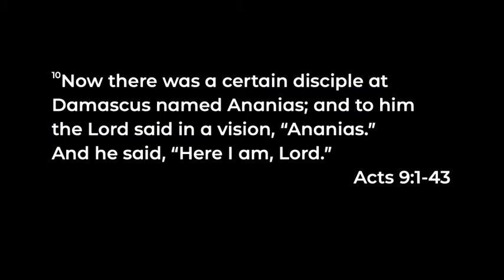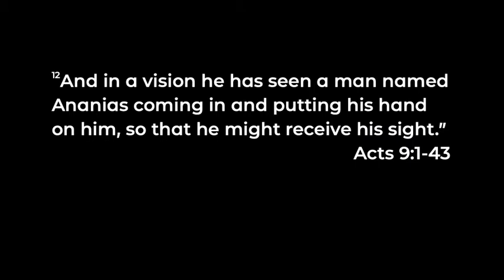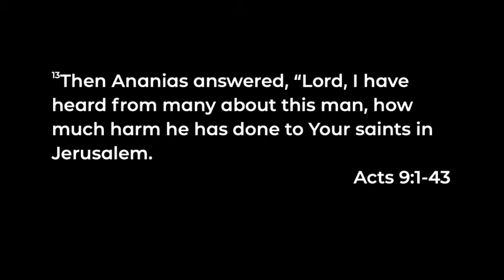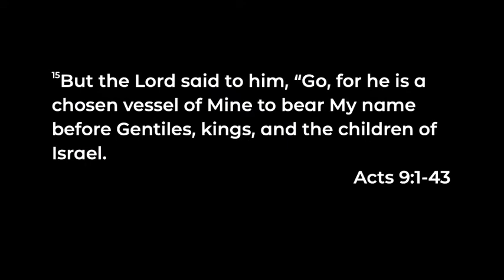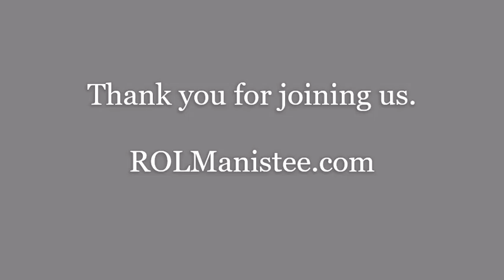10-30-22 Who is willing to be an Ananias? Pastor Joyce Newman